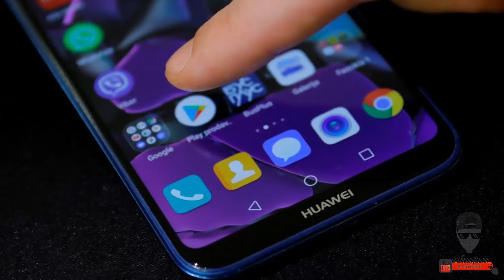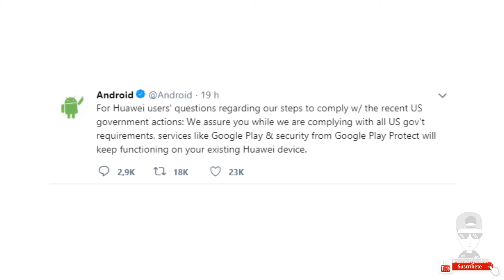ROMPIMIENTO DE VINCULO DE GOOGLE CON HUAWEI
Google ha roto relaciones con el fabricante chino Huawei, por lo que sus dispositivos no recibirán las futuras actualizaciones de aplicaciones o del propio sistema operativo Android!